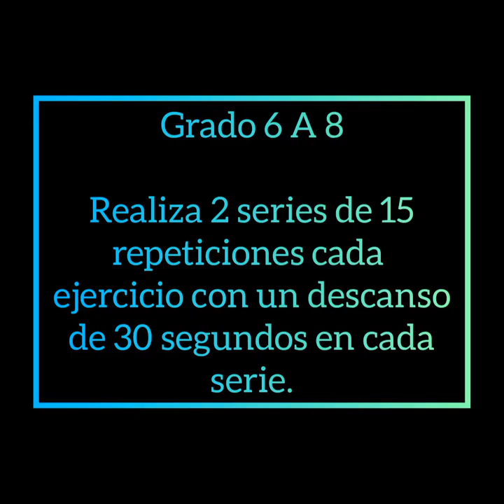Video #3 Ejercicios de Fuerza. I.E.B.G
Este video es para todos los grados desde 6 hasta 11 de la institución educativa Byron Gaviria.